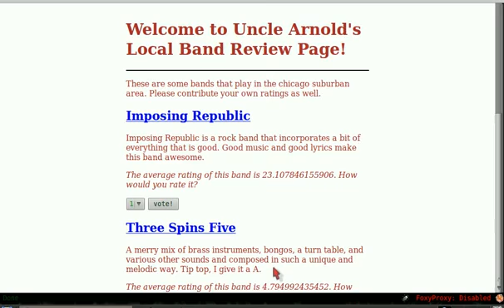Hackthissite: Realistic 1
Me doing Realistic 1 on Hackthissite. So Easy.

Programs used:
-Firebug